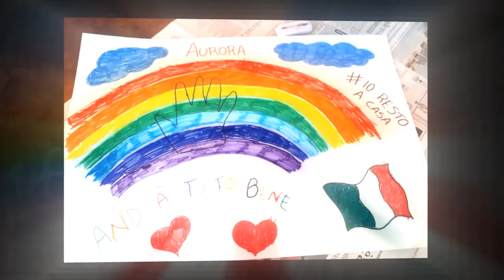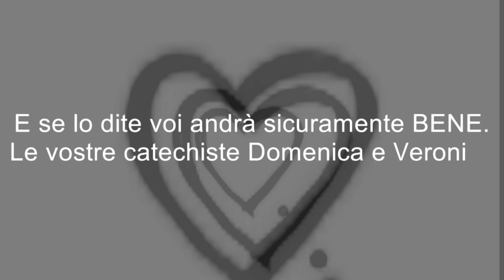andràtuttobenevelopromettiamo!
Video messaggio dei bambini dei gruppi di catechismo di 2ª elementare di Bova Marina